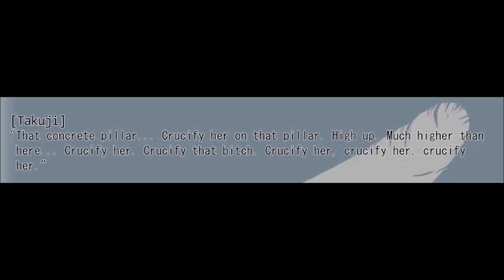mamiya takuji fancam